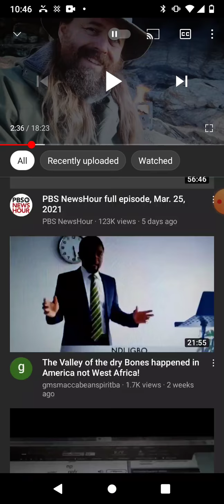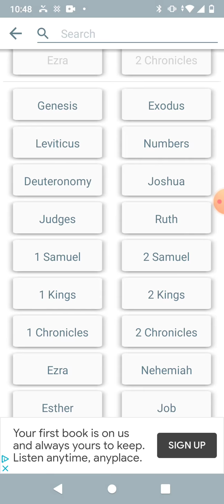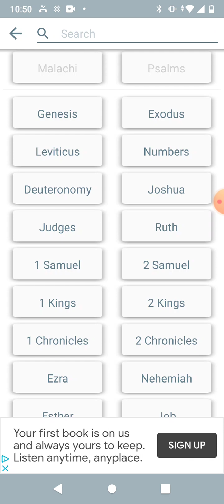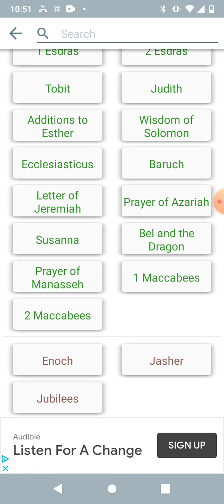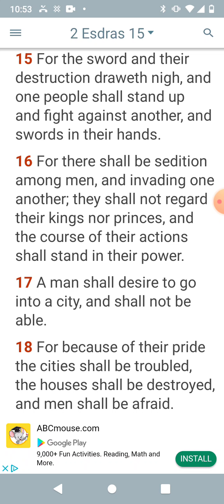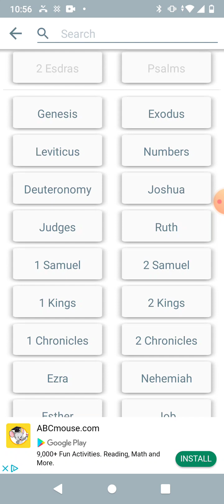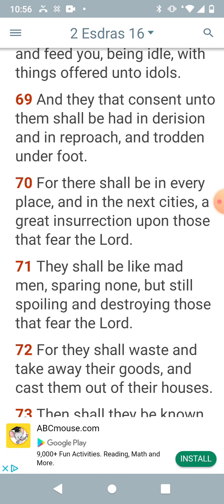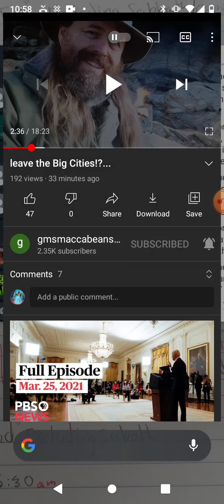The cities shall be troubled